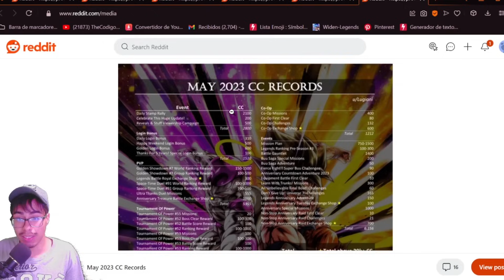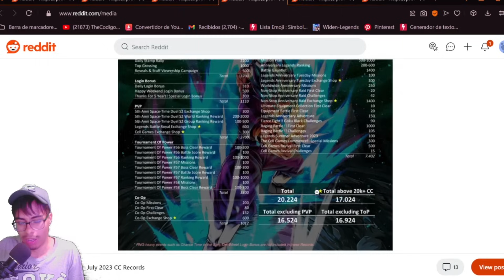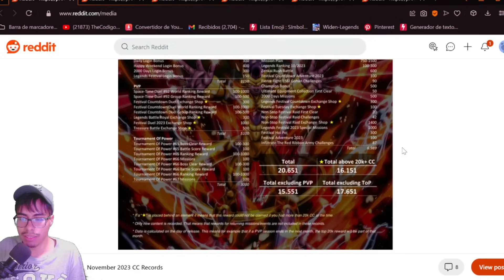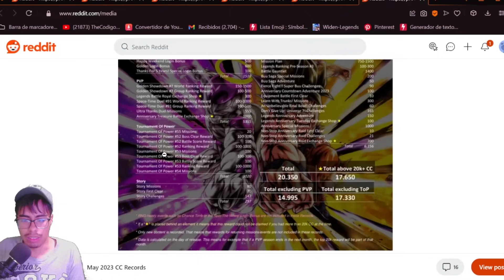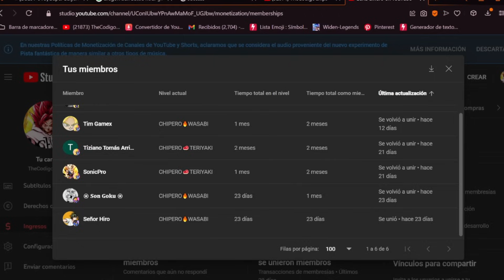EVITA HACER ESTO! / Dragon Ball Legends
🔥2 CANAL TE GUSTARA!

🇨🇴 8:10 PM
🇲🇽 7:10 AM
🇪🇦 2:10 AM